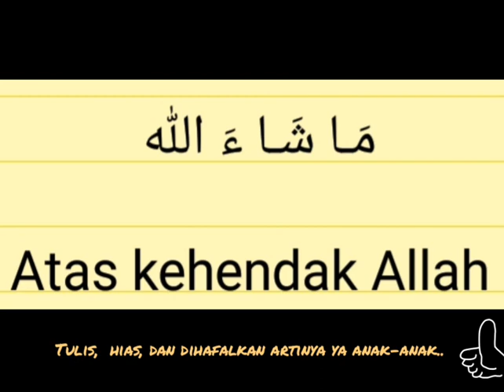Bahasa Arab tentang Penggunaan Kalimat "Masyaallah"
Video pembelajaran online Bahasa Arab Kelas 4 SD SAIM2020/2021